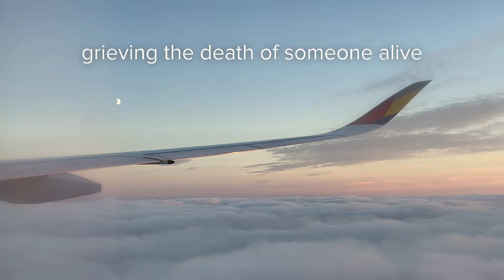grieving the death of someone alive | grappling with the complexities of heartbreak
you'll get through it, I promise